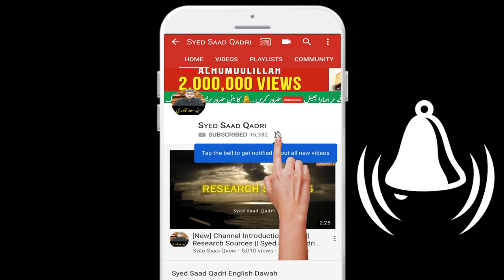Shaheed se Ala Muqam Wala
The one who is higher than shaheed